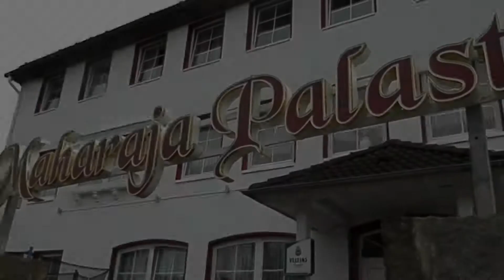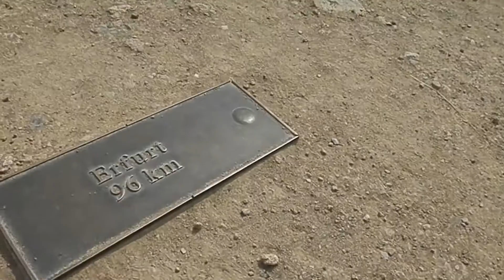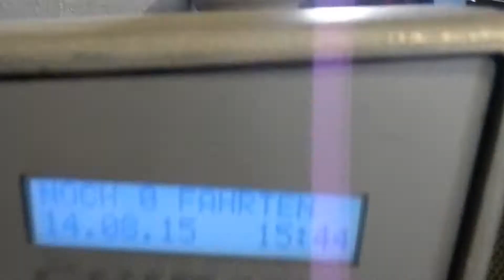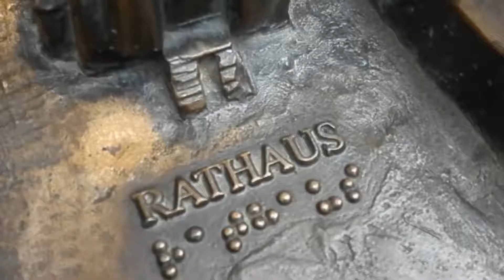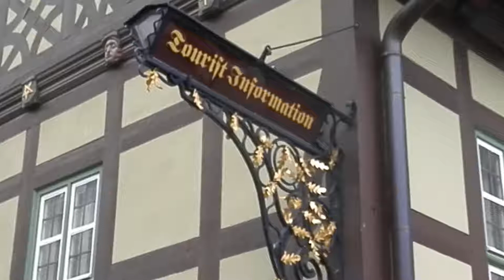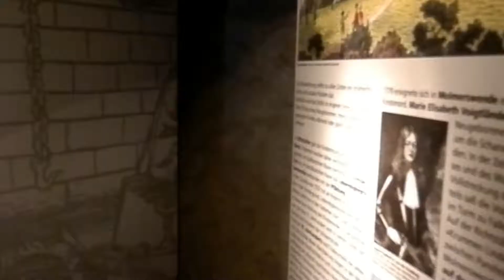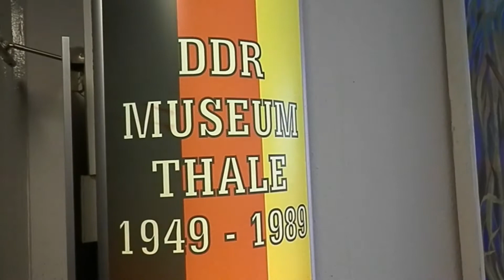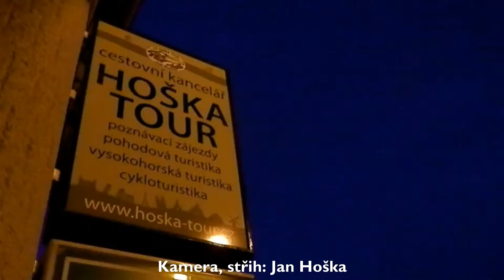Harz - celý film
Záběry ze zájezdu CK HOŠKA TOUR do německého Harzu. Další cesty: hoska-tour.cz